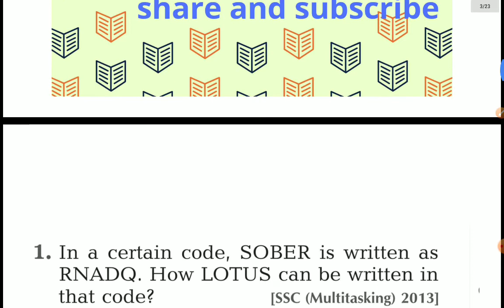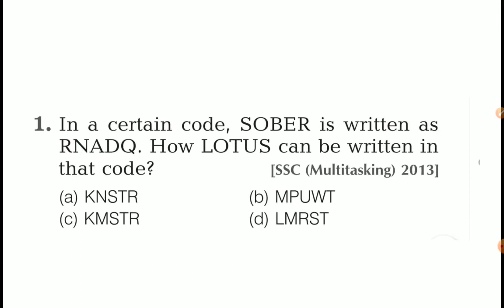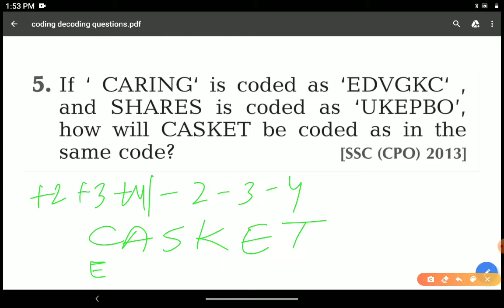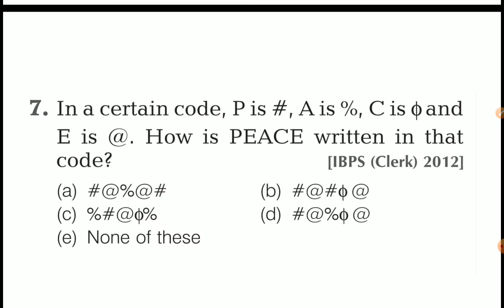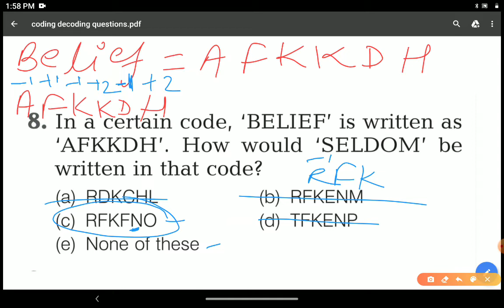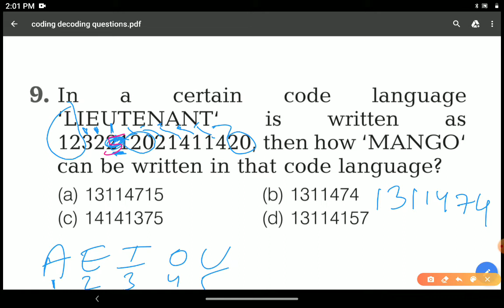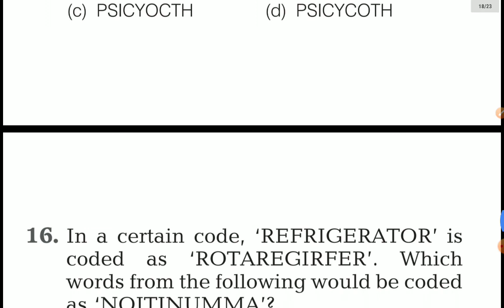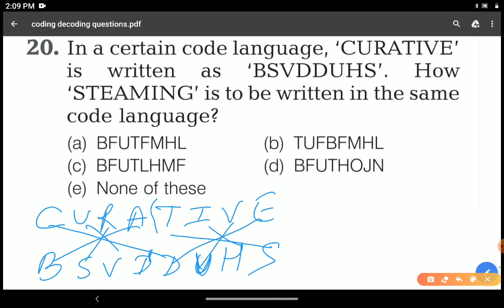Coding decoding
For ssc
Bank
Railway
dsssb
Kvs
Nvs
Police
Crpf
State police